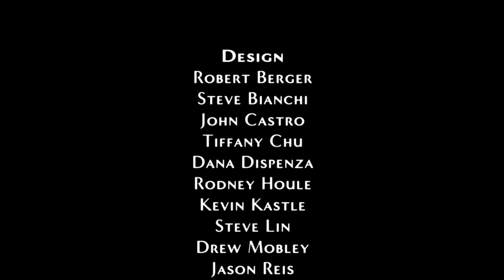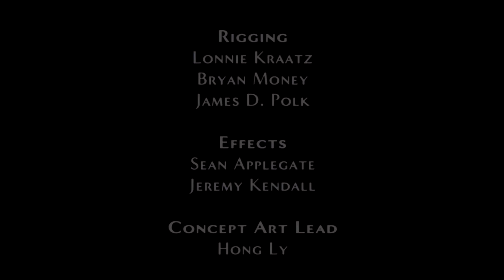Let's Play Legendary Part 14 - FINALE